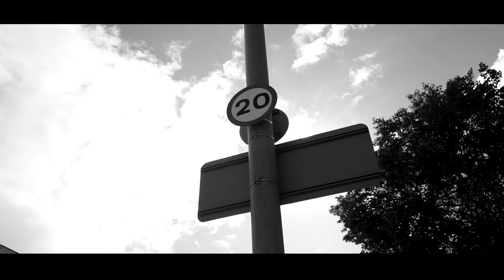Vader x Gmack - 2018 Freestyle [Music Video] | P110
Prod. Profus